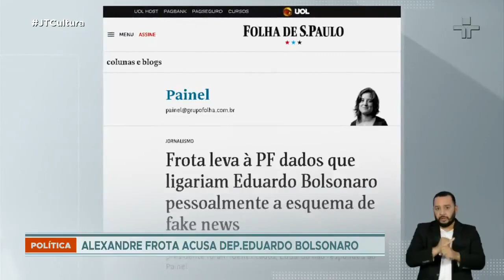PF solicita à CPI das Fake News informações obtidas pelos parlamentares durante comissão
O objetivo é investigar o papel do deputado Eduardo Bolsonaro e do vereador Carlos Bolsonaro em ataques direcionados a jornalistas, autoridades e opositores do presidente.